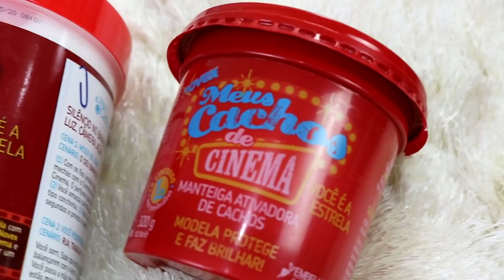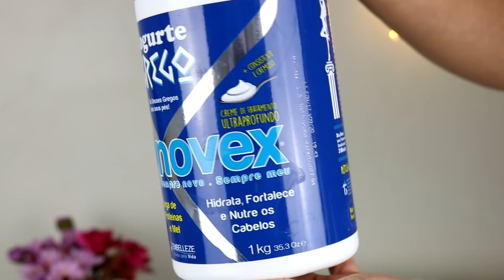PASSEI IOGURTE NO CABELO + TOP 3 PRODUTOS PREFERIDOS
Neste vídeo eu mostro como eu passo um dos meus produtos preferidos da Embelleze, o Novex Iogurte Grego, mostro detalhes do produto, como faço a aplicação e o resultado final.

Junto com ele eu mostro outros dois produtos que estão no meu TOP 3 produtos Preferidos da Embelleze:
Família Meus Cachos de Cinema e o Meus Cachos Rituais Transição Capilar Gel Texturizador Condicionante.

Sobre o canal:
Canal com dicas sobre cabelos cacheados, maquiagem e unhas. Aqui vocês encontram tutoriais, vlogs e muitas informações sobre o universo feminino!